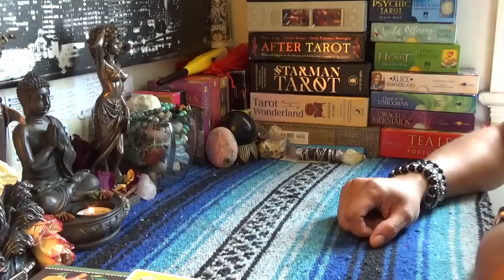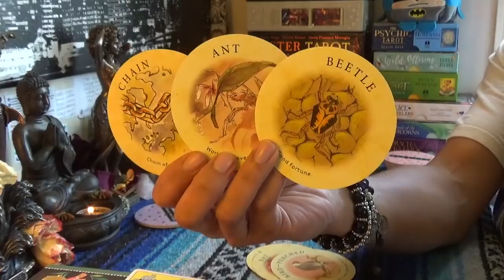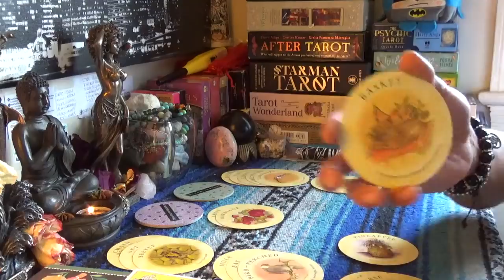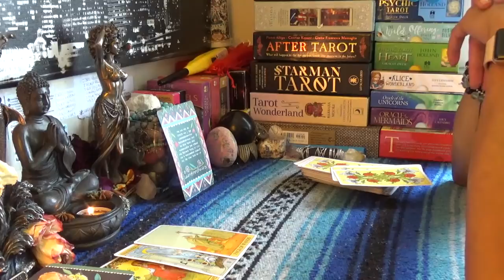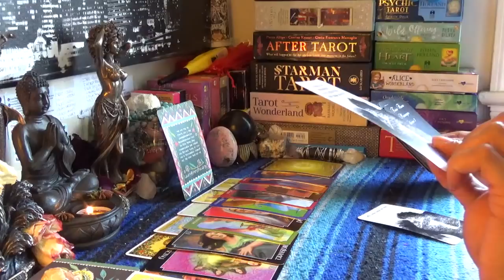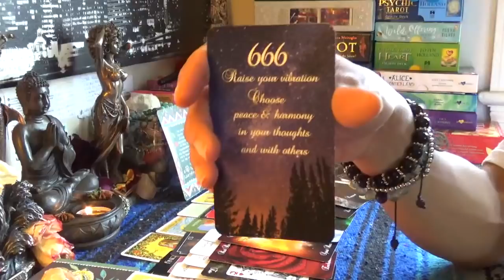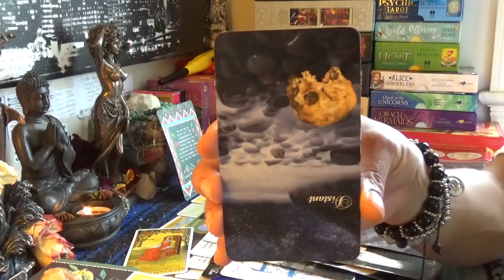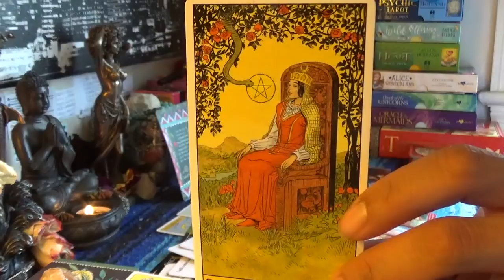💏TWIN FLAME 🤴🏽DIVINE MASCULINE MAY 2019💏MARRIAGE IN APRIL 2020